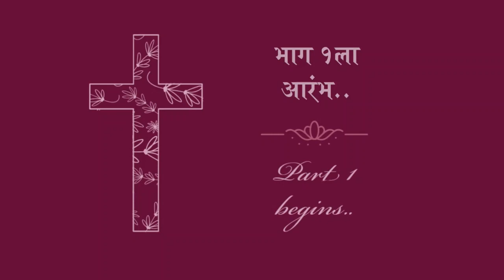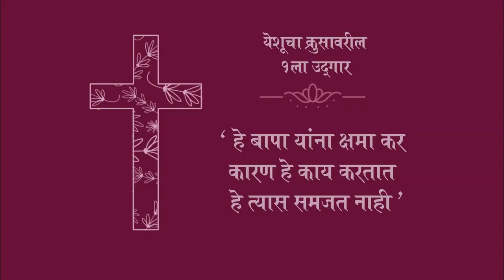Good Friday Service (Part 1/4) | Rev. Dr. Pramod Kalsekar | Marathi Sermon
Part 1 of Collective service for St. Matthews Marathi Church, Pune and St. Luke's Church, Phulenagar. Good Friday Sermon preached by Rev. Dr. Pramod Kalsekar.